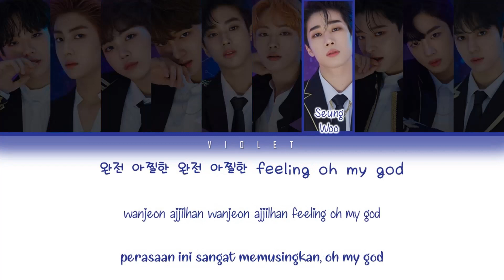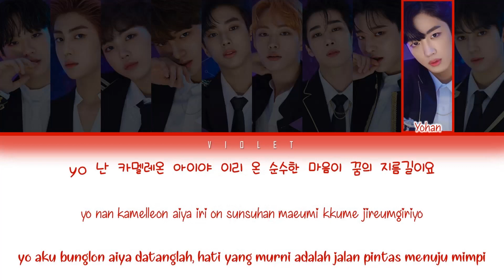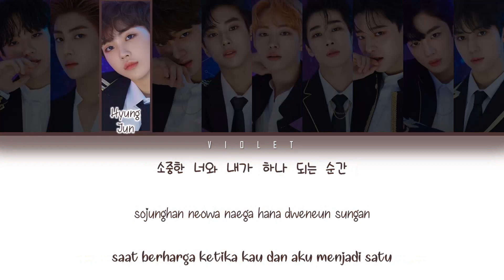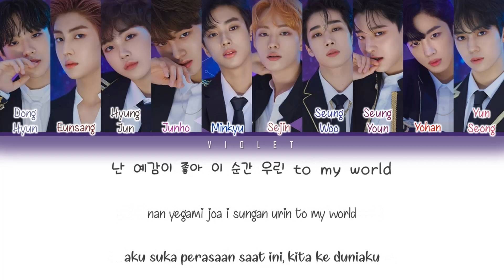PRODUCE X 101 - To My World (Color Coded Lyrics) [INDOSUB]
Title : TO MY WORLD

Trainee :
•Keum Donghyun - C9
•Lee Eunsang - BNM
•Song Hyungjun - Starship
•Cha Junho - Woollim
•Kim Minkyu - Jellyfish
•Lee Sejin - iMe Korea
•Han Seungwoo - Plan A
•Cho Seungyoun - Yuehua
•Kim Yohan - OUI
•Hwang Yunseong - Woollim

'PRODUCEX101 FINAL'